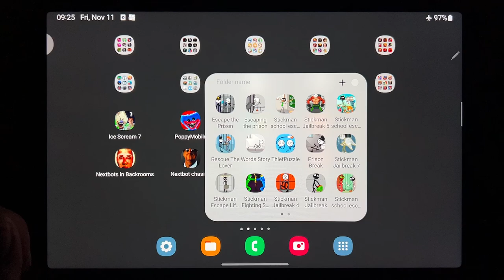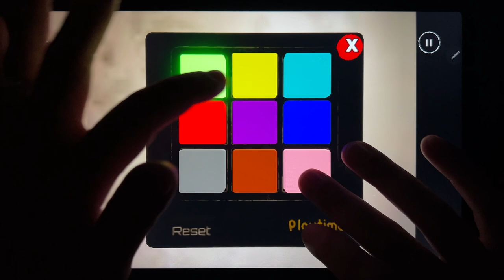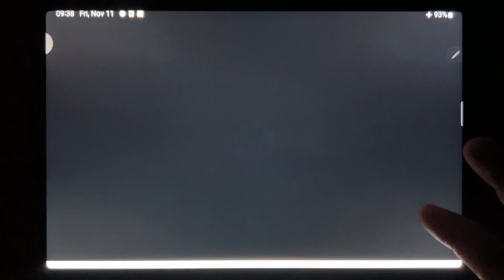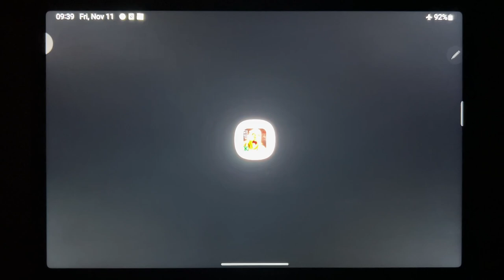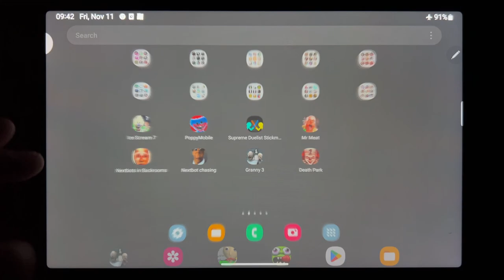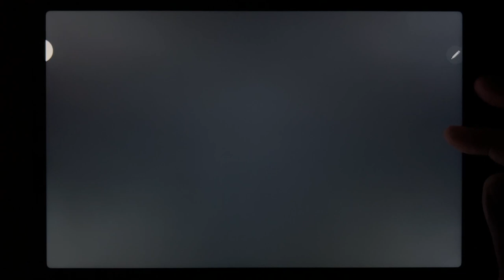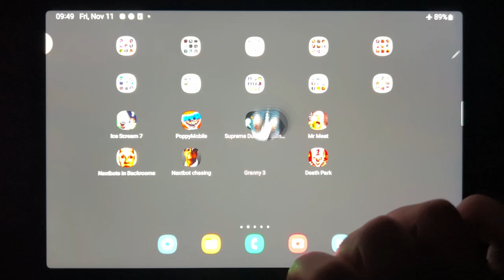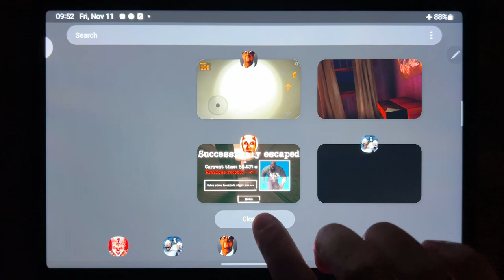Ice Scream 7, Poppy Mobile, Supreme Duelist Stickman, Mr meat, ANextbots in Backroom,Nextbot Chasing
Ice Scream 7, Poppy Mobile, Supreme Duelist Stickman, Mr meat, ANextbots in Backroom, Nextbot Chasing, Granny 3, Death Park 1